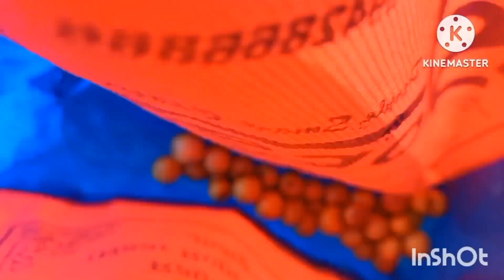৩১ ডিসেম্বর বাঁকুড়া বাজার " new santali volg video